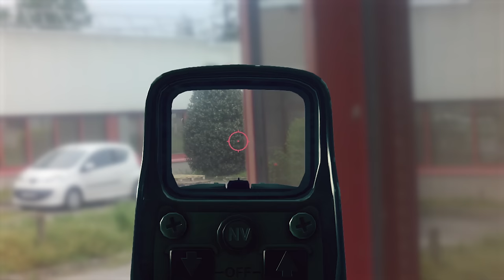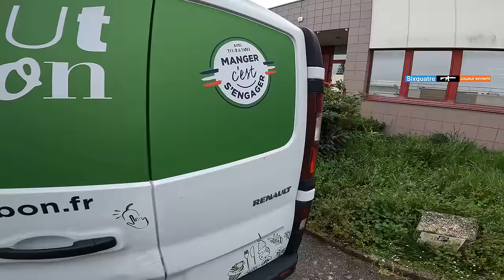Un CQB incroyable en Pleine Ville ! (Wild Trigger Nantes)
🔥LE PATCH

🔥MATERIEL
Mon matos 🎓

Nouvelle vidéo d'airsoft sur le tout nouveau terrain Wild Trigger à Nantes, situé en pleine ville ! 🏙️🔫 Découvrez avec nous ce terrain urbain unique et plongez au cœur de l'action dans un cadre exceptionnel. 💥

Un immense merci à toutes les personnes rencontrées sur le terrain et à l'organisation de Wild Trigger pour leur accueil et leur professionnalisme. 🙌 Cette journée n'aurait pas été la même sans vous !